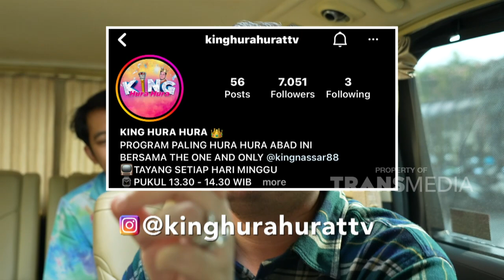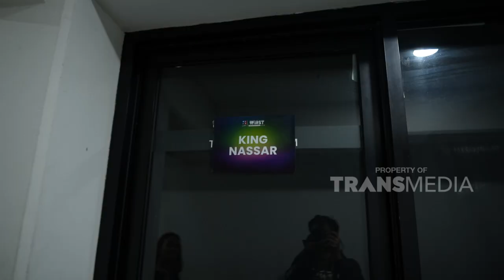King Nassar Lagi Cobain Kebab Shawarma, Bikin Ngiler! | KING HURA HURA (30/10/22) P1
KING HURA HURA